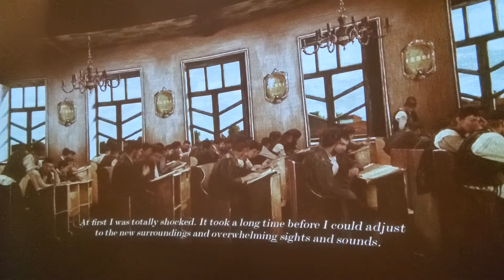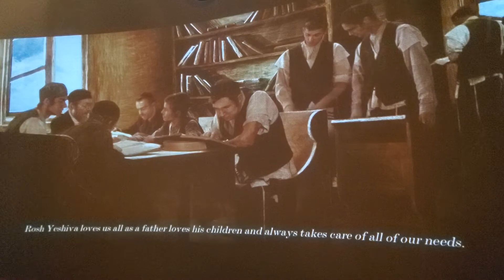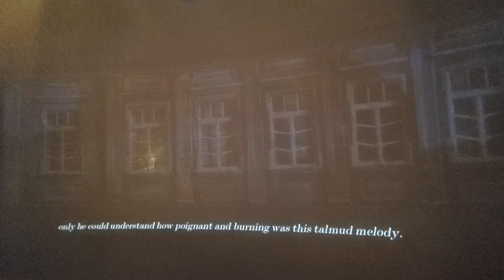POLIN Jewish Museum - Volozhin Yeshiva video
From the POLIN Jewish Museum in Warsaw, Poland: explanatory video of daily life in Volozhin Yeshiva in Lithuania